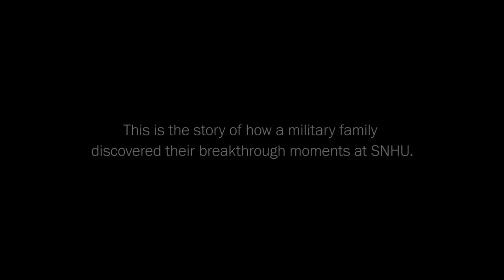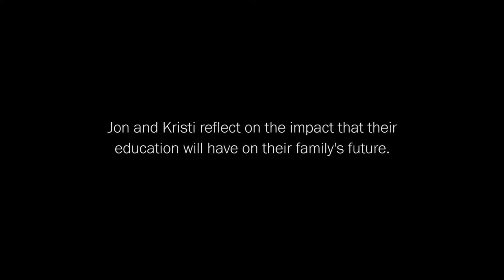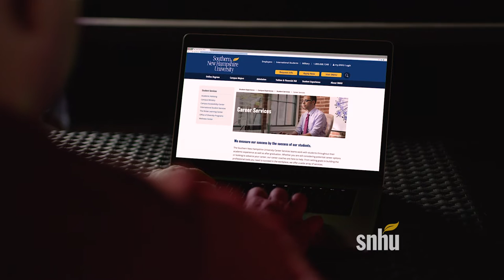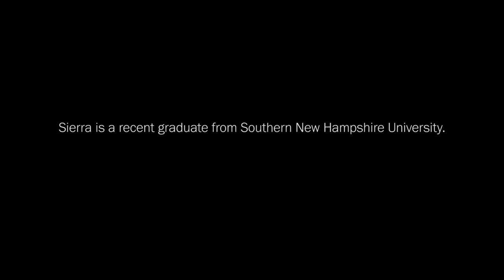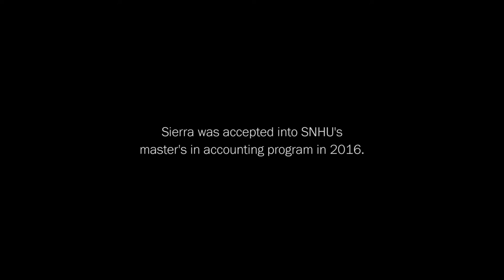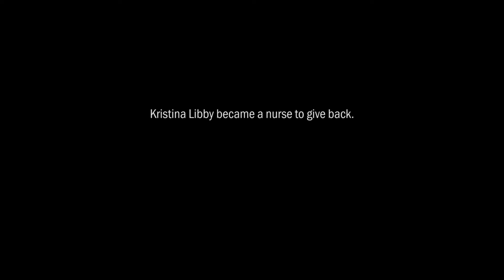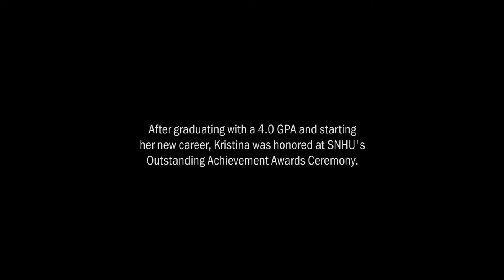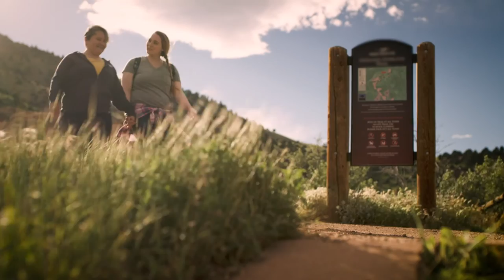Paths: A Documentary of Student Success | SNHU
Wherever you began, you can finish at Southern New Hampshire University. First-generation students, adult learners or businesspeople. Whoever you are, it’s not too late to earn your degree – to make your dream a reality. These graduates made it happen. So can you. This documentary is about that journey.

There is no one way to complete your education. No matter how you got here, you can find your college success. At SNHU, we value affordability, accessibility and our students. You have plenty of programs to choose from and support the whole way through. You can do this.

Hear these student success stories and find motivation in their achievements. Start your journey today.

00:00 - Introduction
00:55 - Matthew, New Jersey, Bachelor's in Organizational Leadership
04:22 - John and Kristi, Florida, Bachelor's in General Studies and Bachelor's in Human Resource Management
07:28 - Fatma, New Hampshire, Master's in Clinical Mental Health Counseling
10:41 - John, Utah, Bachelor's in History
13:14 - Shelly and Sal, California, Associate's in Criminal Justice and Bachelor's in Criminal Justice
16:29 - Sierra, California, Master's in Accounting
20:24 - Kristina, Massachusetts, Bachelor's in Nursing
24:36 - Alaine, Colorado, Bachelor's in Management Information Systems
28:04 - Conclusion